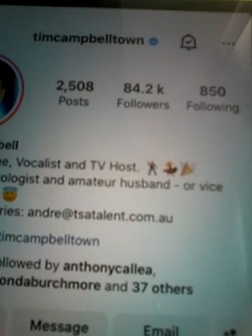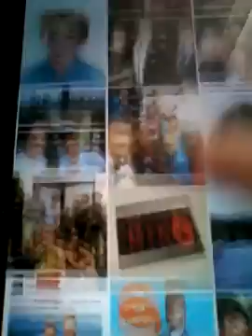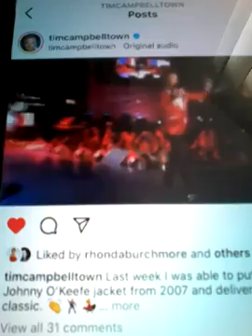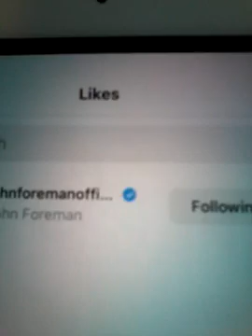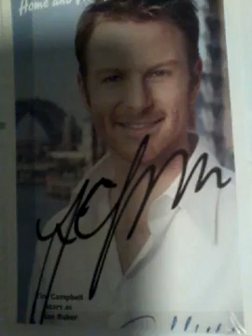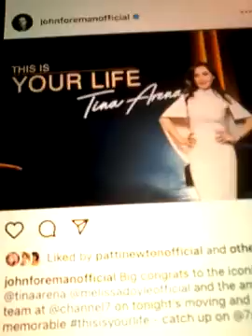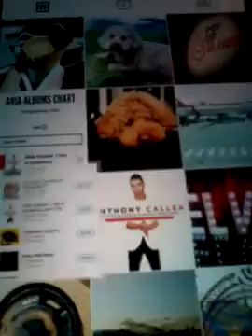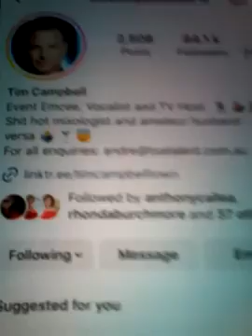@@2023 TIM CAMPBELL INSTAGRAM AND JOHN FOREMAN POST JOHN LIKED MY COMMENTS ON POST OF TIM AUTO INC